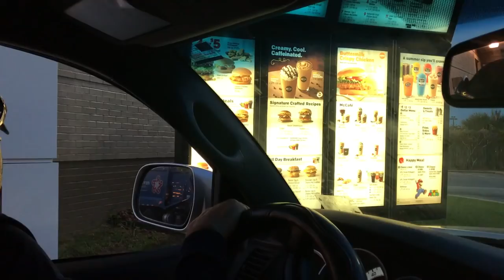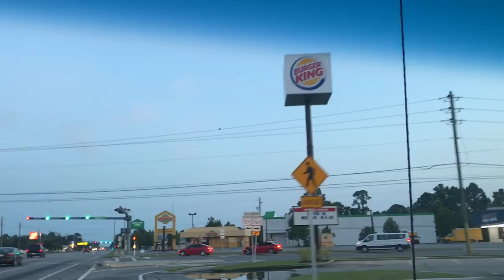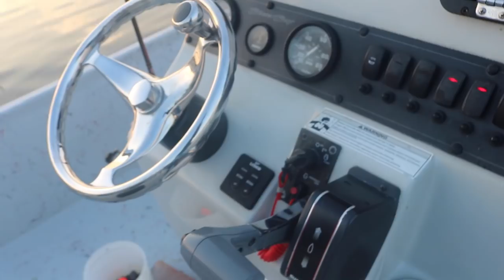Fishing with McDonalds Chicken Biscuits!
We decided to use a new bait for fishing offshore today. We grabbed our fish bait from the Drive Through at McDonalds and Burger King! We took McDonalds and Burger King biscuits out to fish for Snapper and Trigger Fish! It was a great time saltwater fishing offshore on Pensacola, Beach! I used the McDonalds Chicken Biscuit and Brant used the Burger King Sausage biscuit!

My Microphone

My Sunglasses

Rod For my Jigmaster 500!

My Little Rod

Rod for my Spinfisher!
(get the tiger light one)

30 Pound Braid

50 Pound Braid